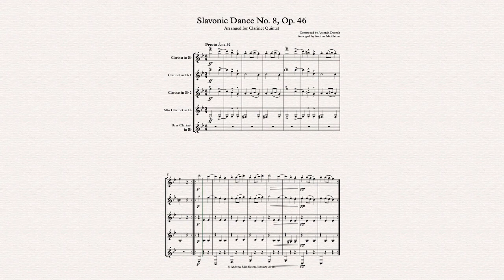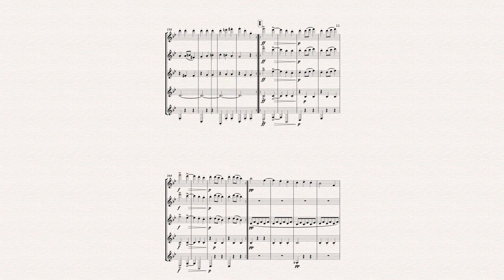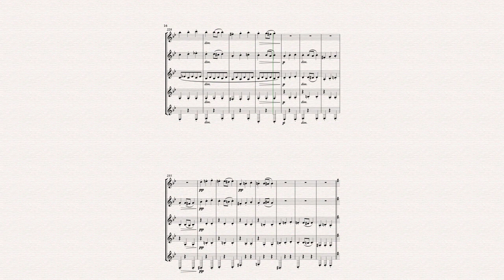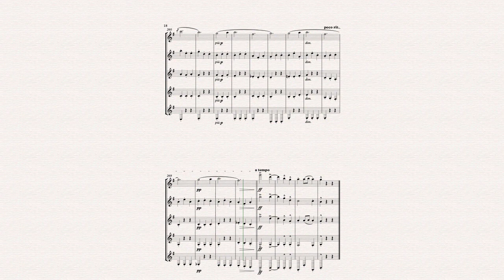Slavonic Dance No. 8 Op. 46 arranged for Clarinet Quintet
Score and parts available from